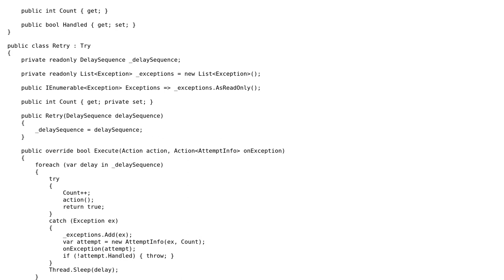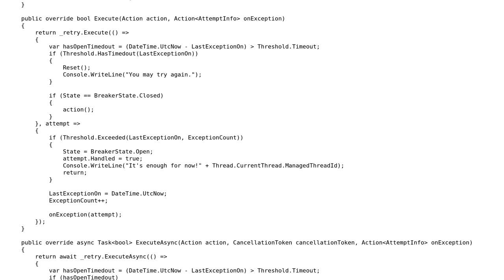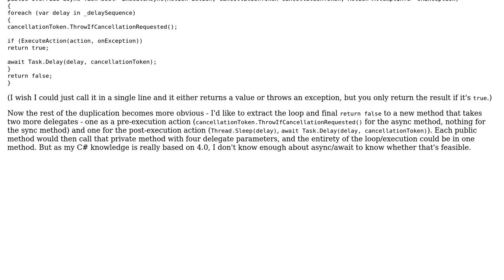Try again, and again, and again... but not too often because the potatoes won't grow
With thanks & praise to God, and with thanks to the many people who have made this project possible! You are responsible for your own actions.